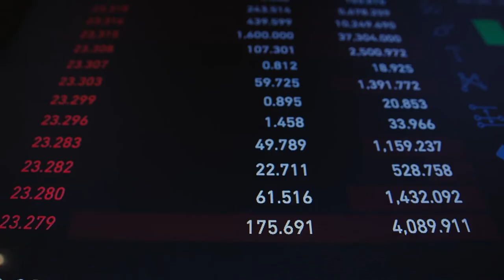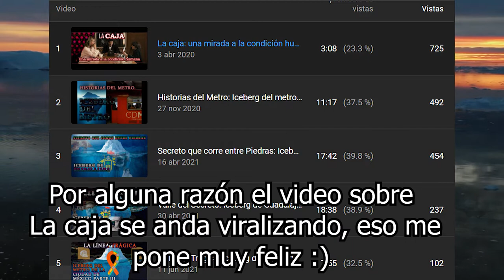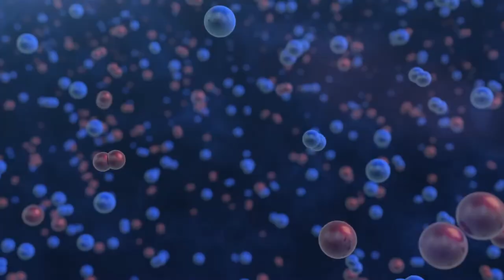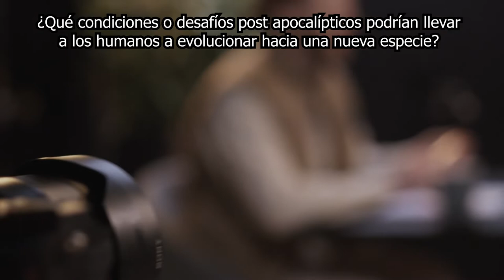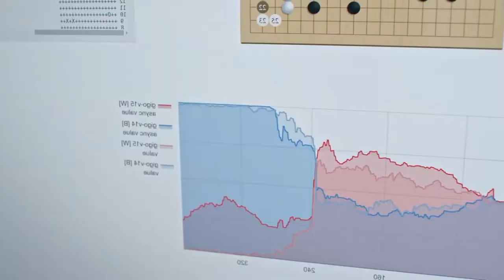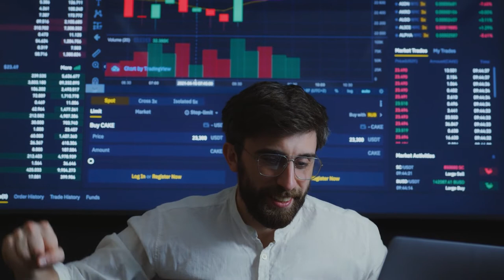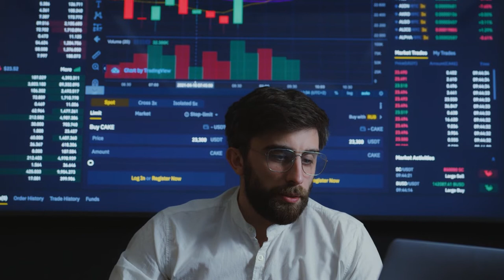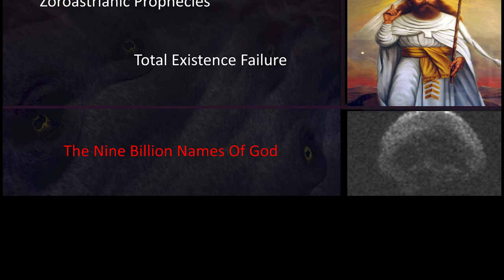La ventana al Fin del Mundo II: Iceberg del Apocalipsis 2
Cuando observamos nuestro día a día resulta difícil imaginarse como será el fin, a pesar de vivir una pandemia y estar en la ante sala de un conflicto a escala global, todavía podemos mirar a través de nuestra ventana y ver como el mundo sigue avanzando.

Nos vemos a nosotros como una especie trascendente en el cosmos, pero la realidad es que somos tan frágiles como los pétalos de una rosa. La vida en la tierra es un don muy preciado y somos parte de las grandes excepciones en el universo, nos hemos desarrollado mucho como especie y nuestros avances nos hacen cuestionarnos si llegaremos a ser capaces de vencer la muerte y sobrevivir el fin.

Links PROMETIDOS!

00:00 Opening
01:03 Introducción
03:08 Brote de Rayos Gamma
06:04 Colapso de la Sociedad
08:26 Terroristas
09:08 Evolución
12:46 Singularidad Tecnológica
15:27 El rapto
17:00 Desastre Biotecnológico
17:14 La simulación se apaga
17:49 Basalto de Inundación
19:26 Colapso Económico
21:39 Agujero Negro Humano
23:02 Palabras Finales